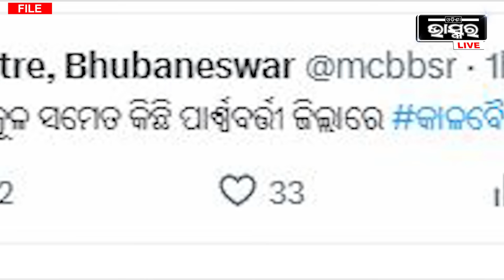ପାଣି ପାଗକୁ ନେଇ ଆସିଲା ବଡ ଖବର, ୨୪ଘଣ୍ଟାରେ ଏହି ଜ୍ଲିଲାରେ ହେବ ବର୍ଷା ! କଟିଯିବ କରେଣ୍ଟ...